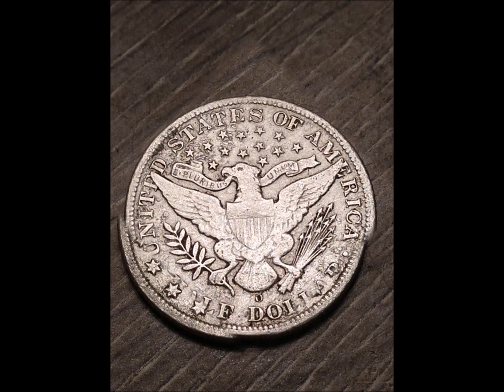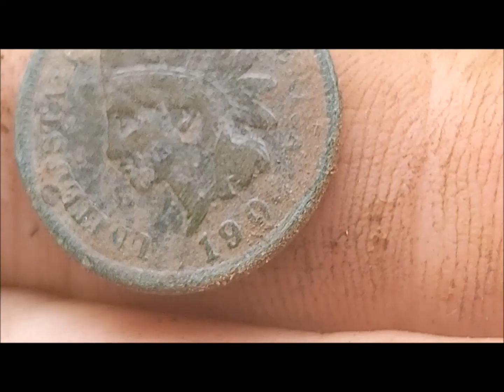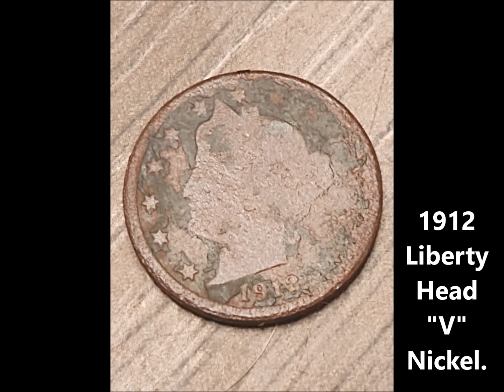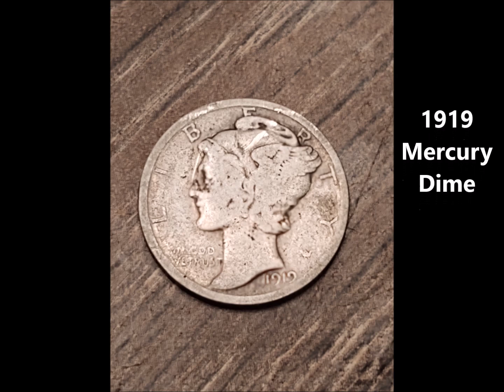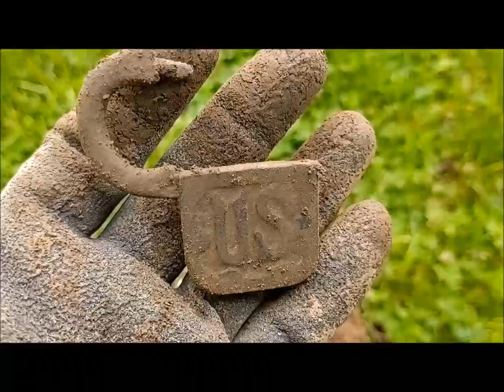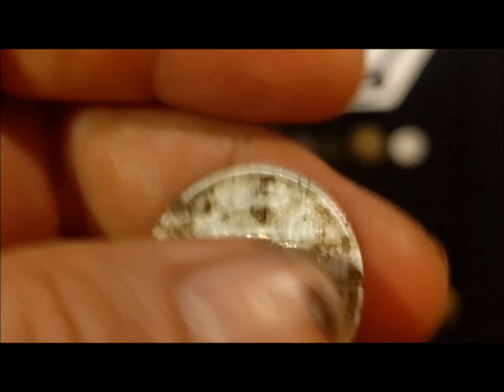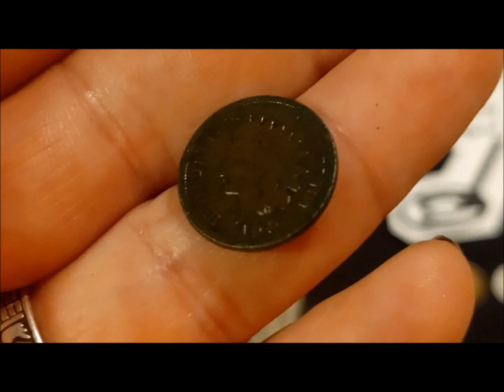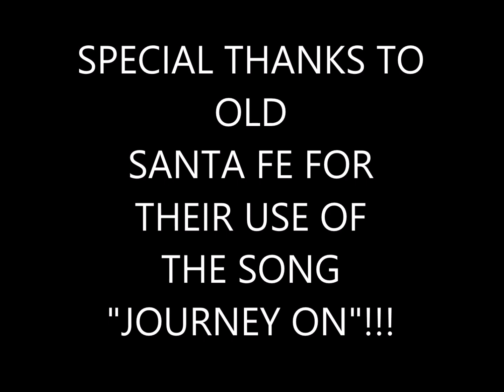Beeping The Block! Part 2of3 We detect a whole block! 5 different homes with 5 different owners!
Our second video in our series entitled "Beeping The Block" In this video we detect the last three homes on this block, and find some amazing items. If you like Civil War related things, Seated Coins, Tokens and really cool Relics then give this video a look! Please consider subscribing, and if you like this video please share, give us a like and thumbs up, and then click on notification bell to be notified when we release a new video!